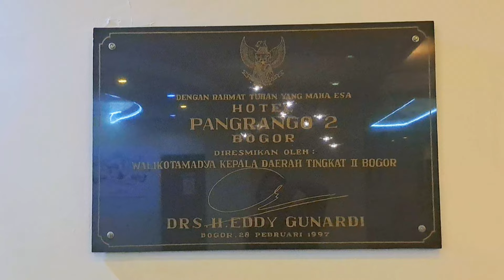LEGEND‼️GRAND PANGRANGO HOTEL || REKOMENDASI HOTEL BINTANG 3 DI BOGOR